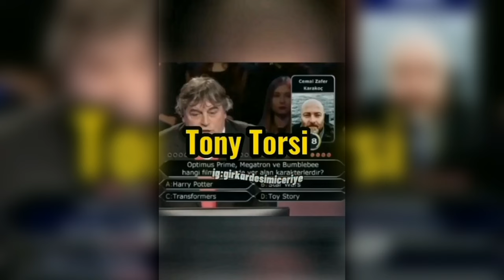KİMSE BUNU YAŞAMAK İSTEMEZ - Dead by Daylight TÜRKÇE